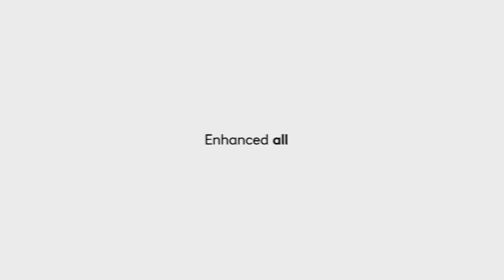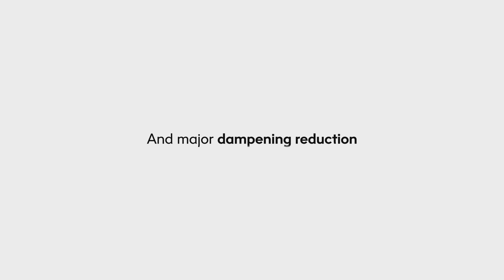CHAMPIONNAT DE FRANCE ÉLITE 2023 - 1/4 DE FINALE - DUPLOMB/STEPHAN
Retrouvez ici le replay des Championnats de France Elite de Squash 2023 !
La compétition a lieu du 1er février au 4 février 2023 au club de Squash "C'Chartres".

Marie Stéphan bat Maud Duplomb 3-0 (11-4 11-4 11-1)

Marie Stéphan affrontera Lauren Baltayan en demi-finale le 3 février 2023.